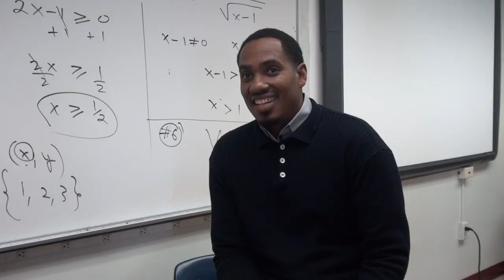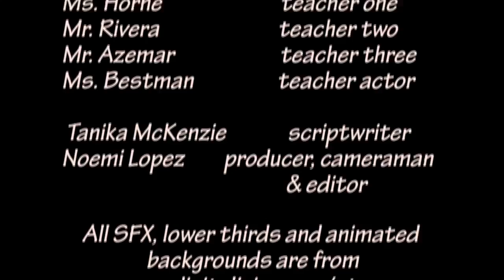ESL Student Documentary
HHS- Noemi Lopez and Tanika McKenzie